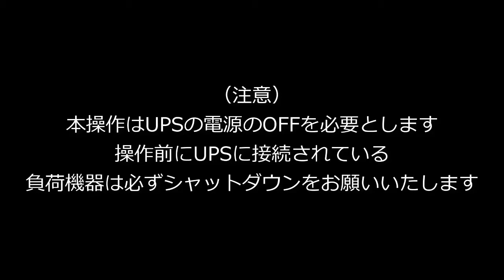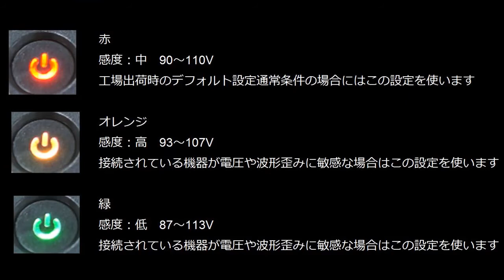BE550M1-JP BE750M2-JPの感度変更方法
BE550M1-JP BE750M2-JP Change Sensitivity
BE550M1-JP BE750M2-JPの感度変更方法を説明した動画です